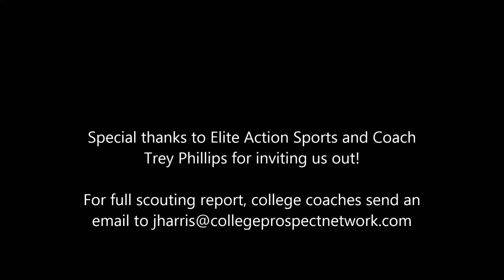2014 Best of the Best: Top 40 Game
At the end of the day the players were split into a Top 20 and Top 40 group. This is the Top 40 game, which featured a couple of girls who could have very easily been selected for the Top 20 game.